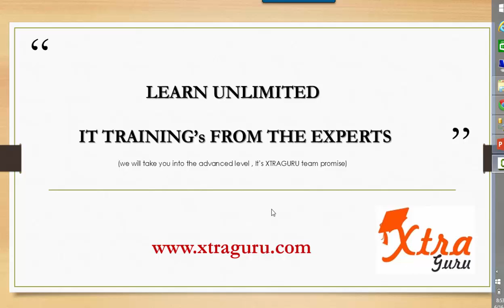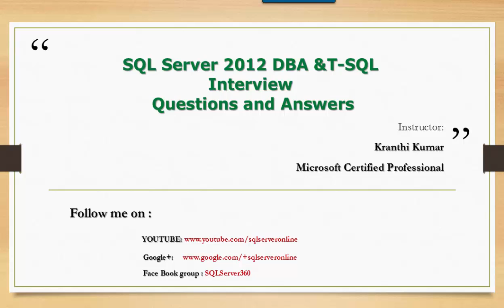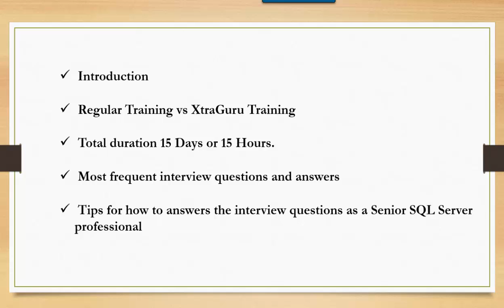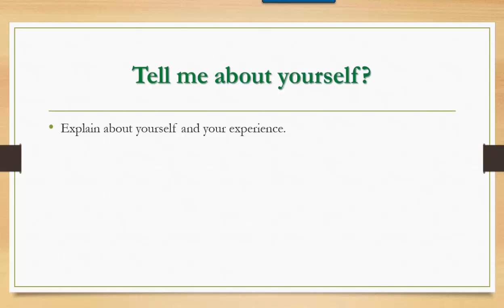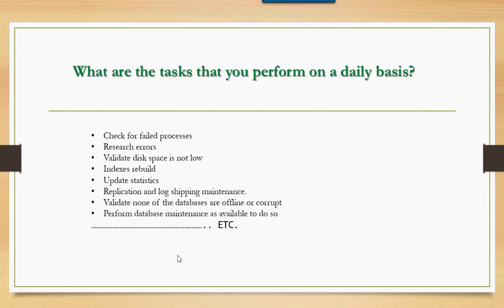SQL Server 2012 DBA and T SQL Interview questions and Answers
In this SQL Server DBA & T- SQL Interview Questions and Answers training class, students will learn Top 100 + interview questions and answers with detailed demo presentation.
Note: Xtraguru assuming that you have basic to mid-level knowledge in SQL Server 2012 DBA and T SQL. If you are not familiar with SQL Server DBA or T SQL please contact XTRAGURU team. We will guide you for the next step that how to learn SQL Server fundamentals.